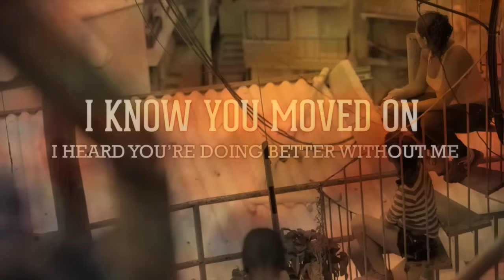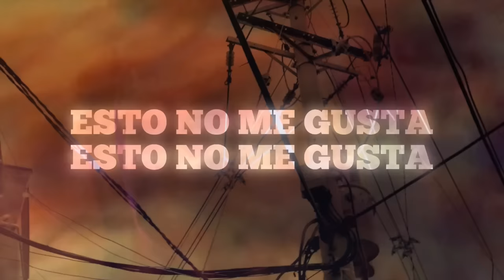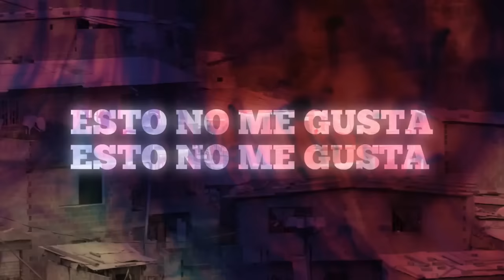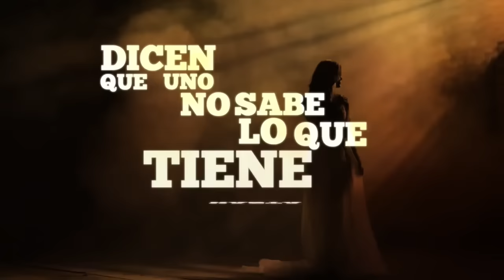Forgiveness | El Perdón - Enrique Iglesias & Nicky Jam